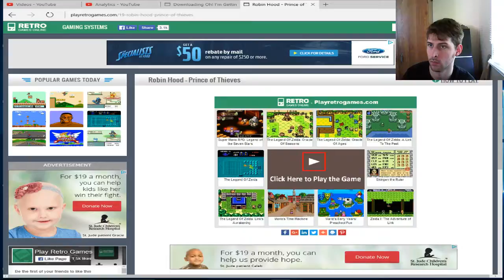Robin Hood Prince Of ThievesRobin Hood Prince Of Thieves Part 5